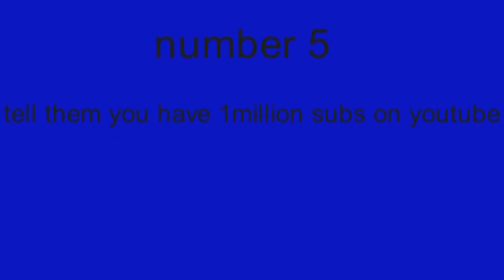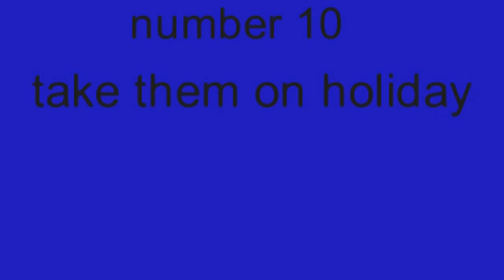Top 10 ways to get friends stickman animation